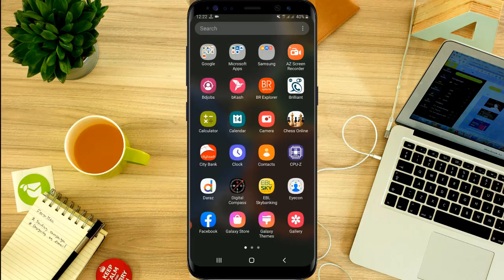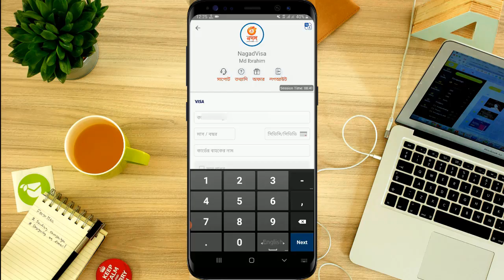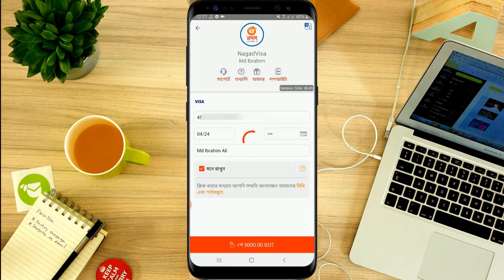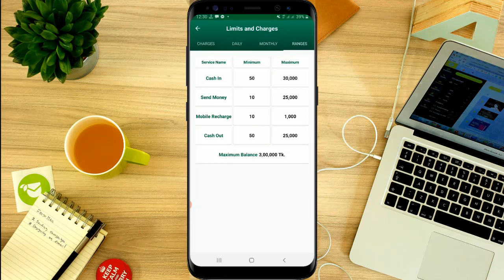নগদে টাকা নিয়ে আনুন যে কোন ভিসা এবং মাস্টার কার্ড থেকে || How to add money in nagad Account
Hello Everyone!Today in this video I haved showed নগদে টাকা নিয়ে আনুন যে কোন ভিসা এবং মাস্টার কার্ড থেকে || Nagad Add Money From Visa MasterCard to Nagad । Nagad Add Money । How to add money in nagad account

Search key:
nagad to card
add money
visa card